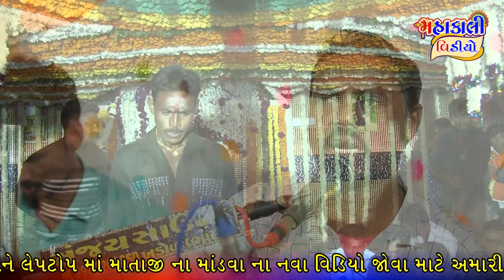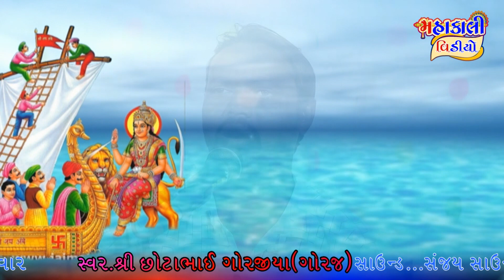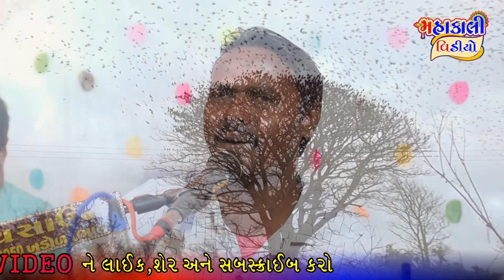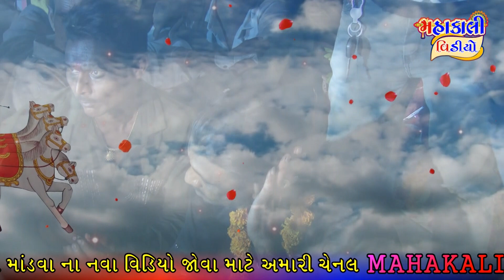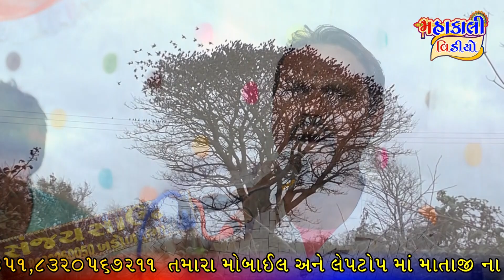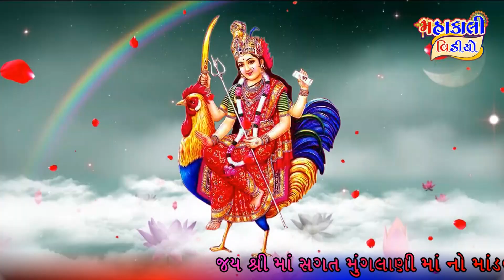સગત મુંગલાની માતા નો માંડવો \\ છોટાભાઈ ગોરાજીયા ll GAAM.KODALIYA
GAAM-Kodaliya
સગત મુંગલાની માતા નો માંડવો
લિયા ગામ ની મોજ

JILIYA PARIVAR

SINGER:                     CHHOTABHAI GORAJIYA

DAK MASTER            VIKRAM BARGAMIYA

BENJO MASTER:   JAKSHIBHAI GORAJIYA

PED MASTER:         MAHESH BAKROLIYA

SOUND:                      SANJAY SOUND(KHADOL)

TEAM ORGANISER:  VIKRAMBHAI BAKROLIYA
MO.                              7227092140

                              VISHNUBHAI GORDHANBHAI
                                 KAVITHIYA (AT-JAVARAJ)

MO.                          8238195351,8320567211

LABLE.